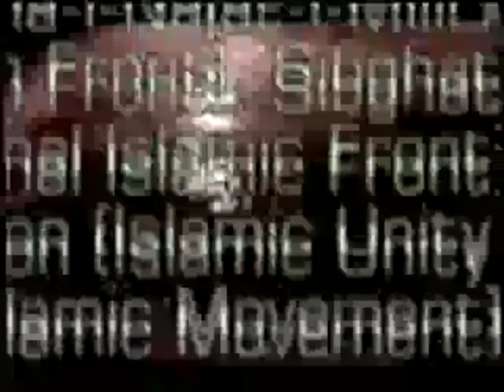Patrick Kunkel & Sascha Barth - The Door (Joseph Disco Remix) TJR004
Bavaria based label Treibjagd-Records strikes again with its fourth installment featuring Patrick Kunkel (Cocoon Records) & Sascha Barth. "The Door" is a smooth Tech House track, including an earsoothing female vocal sample. This gets backed by remixes from label owner Ill-Boy Phil, DJoker with a little techno-ish touch and the brainfreezing subbass of the Joseph Disco Remix. Another release not to miss from this new and uprising label.
early support: Maceo plex, Luciano, Karotte, Italoboyz, Paco Osuna, Slam, Bebetta, De-Bug, Agent!, Raveline, Kiss FM, Proton Radio and many more...
Releasedate: 17.02.13 Digital & 03.03.13 Vinyl